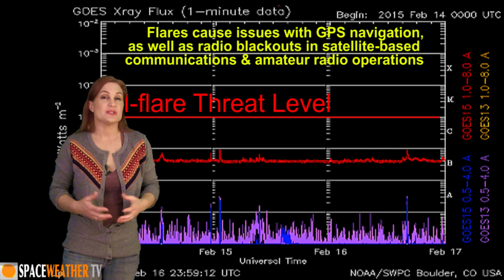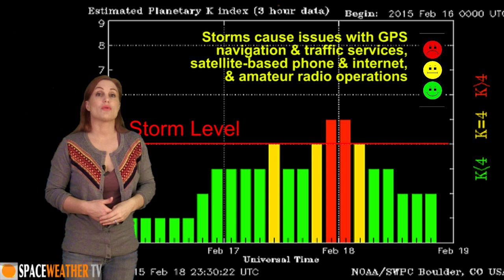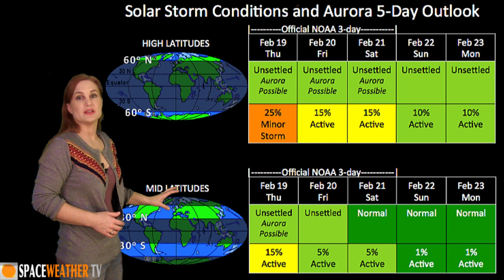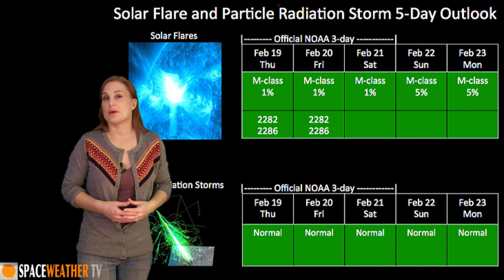Solar Storm Forecast 02-19-2015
The Sun has quieted down this week with no major flares since February 10 and only a few weak active regions in Earth view. This quiet should persist for the next few days until some activity rotating onto the East limb comes more into view. This will be a relief to GPS and amateur radio operators as no disruptions are in sight. We did reach solar storm levels for a brief period on February 17-18 due to a combination of a grazing solar storm passage and a high speed wind stream. These effects brought aurora to many regions around the globe, but they will be waning over the next 24 hours. Learn what the Sun has been up to, catch up on some recent aurora activity and see how you might be affected this week.

Aurora Photography:
Terry Eyre, Northumberland, UK: